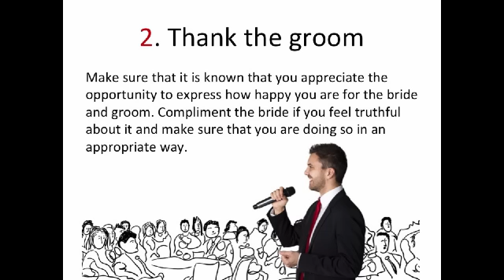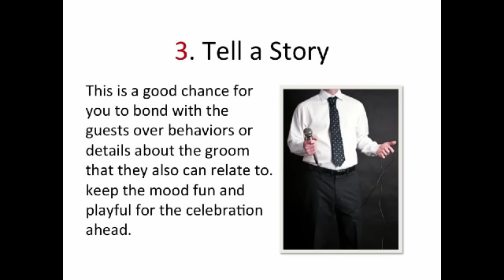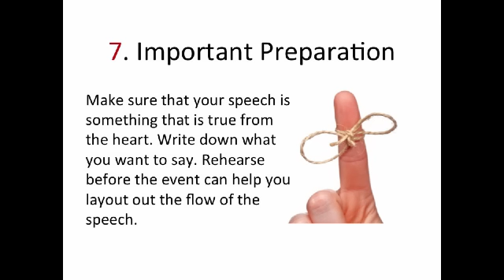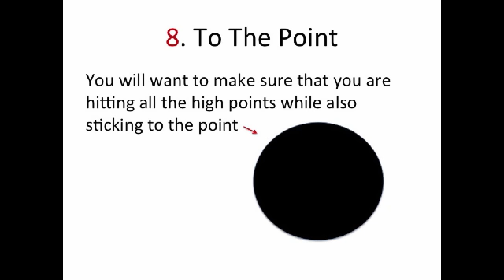How to Write Short Best Man Speeches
- There's no need to make the speech a long one if you simply have nothing really to say. Short best man speeches are a good way to get right to the point of your congratulations and let everyone get on with the celebration.